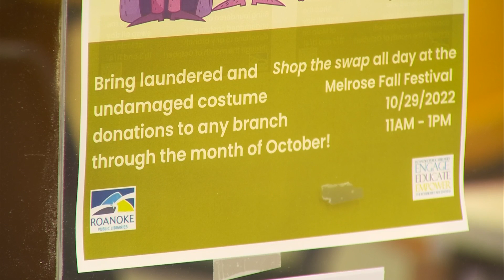Roanoke public libraries host Halloween costume swap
Halloween is just a few weeks away, and Roanoke public libraries are making sure kids can live out their spooky dreams